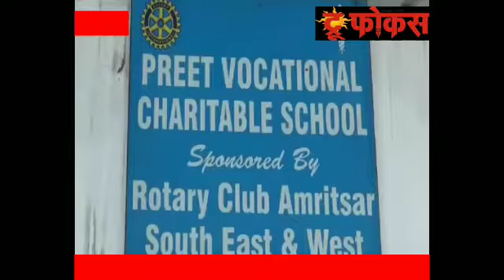प्रीत चैरिटेबल वोकेशनल में रोटरी क्लब की ओर से तीज मनाई गई.....